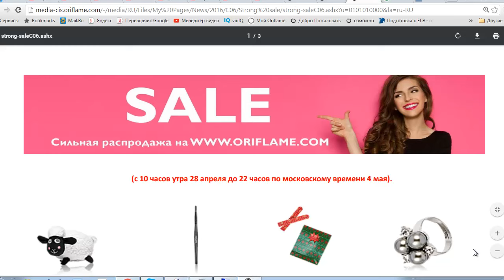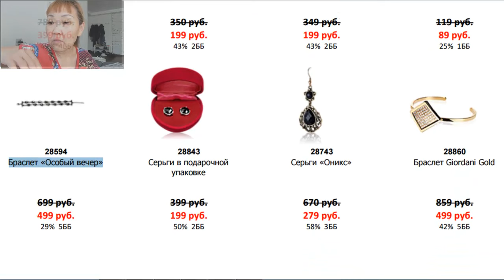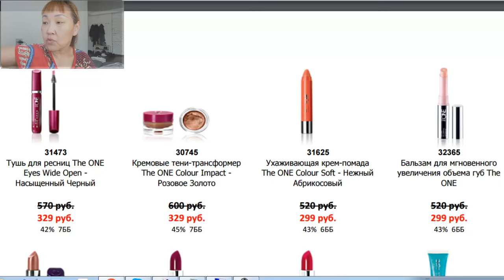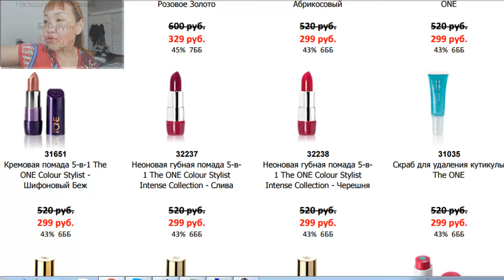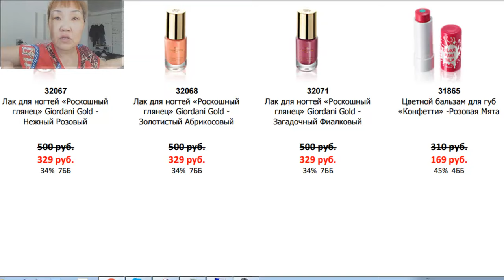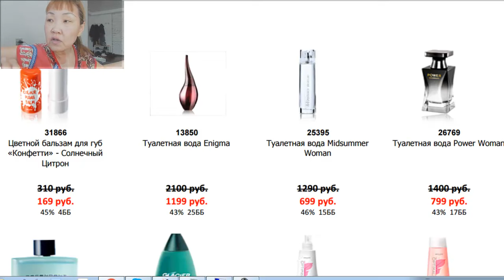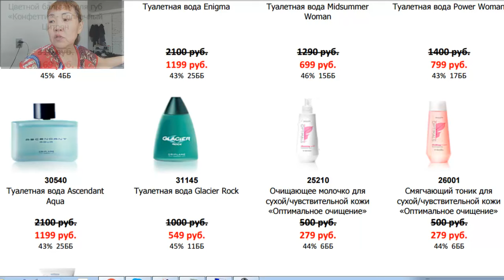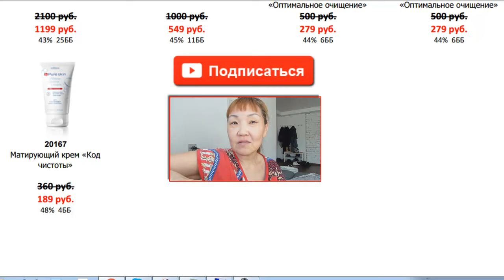Сильная РаСпРоДаЖа Орифлейм 6 2016